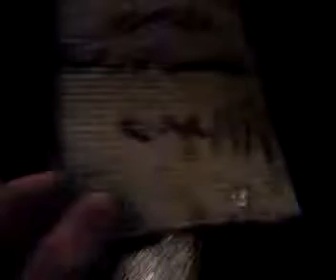1 1 Hama أوغاريت حماة حي القصور , مظاهرة مسائية تطالب باسقاط النظام